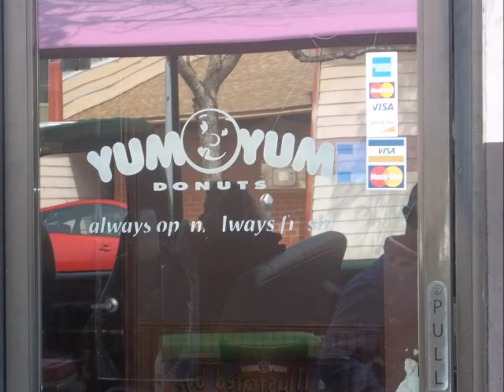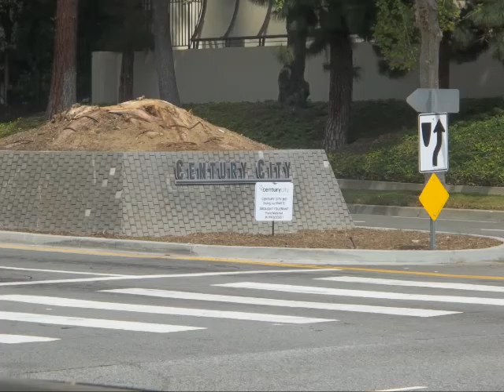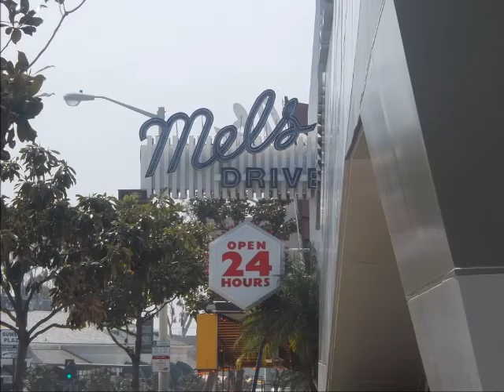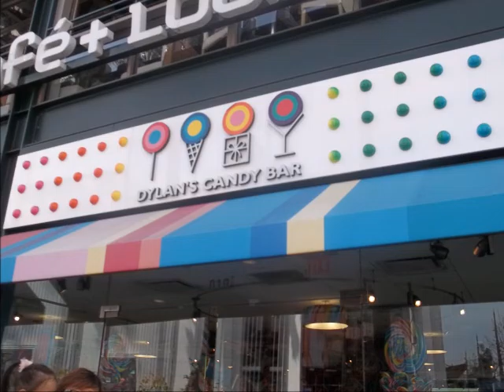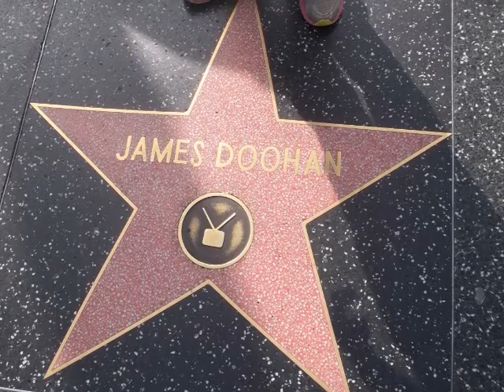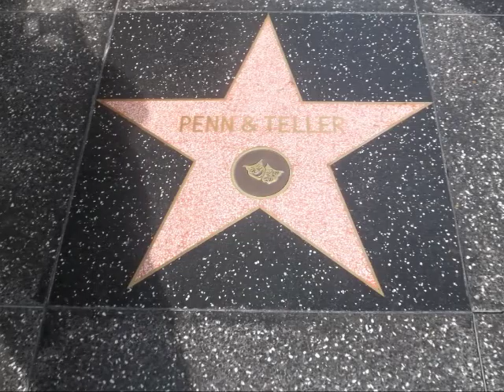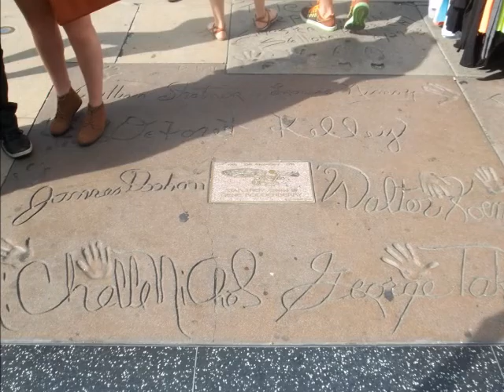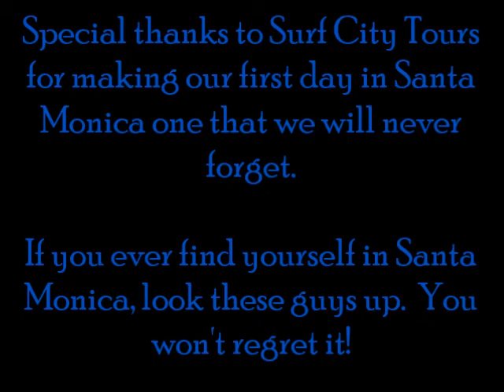Two Girls, One Road do Surf City Tours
We got sidetracked on our first full day. We were going to the Pier when a guy sold us a tour.  For nearly six hours we rode in a bus with no windows seeing the sites.  We drove through Beverly Hills, Hollywood, Sunset Hills, Farmer's' Market, and so much more.